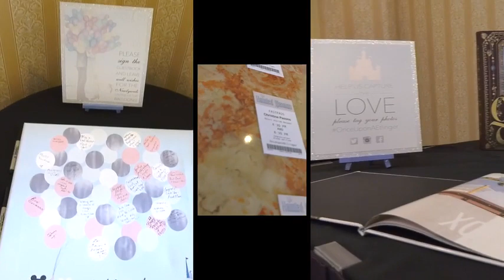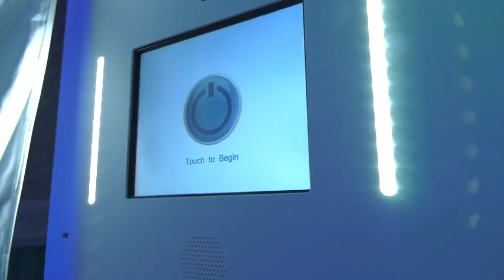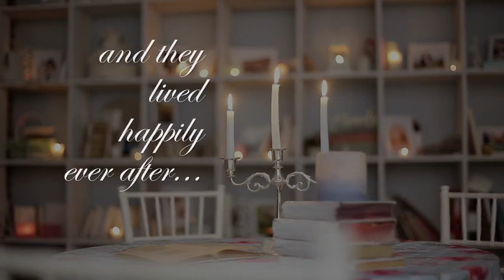Brenda & Frank's Fairytale Wedding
Brenda and Frank get married in Disney World. Ceremony at Disney's Wedding Pavilion. Reception at the Grand Floridian Ballrooms. 'Wishes' Dessert Party at Sago Cay Pointe.

Videography by STVS - Stan Severance